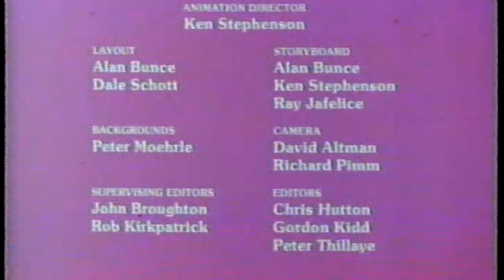Strawberry Shortcake Meets the Berrykins [1985] RARE Theatrical Cut, 16:9 Widescreen, VHS Rip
The rare theatrical version of the final 80's Strawberry Shortcake TV special, which to date was only available on the 1995 Hallmark VHS release of The Care Bears Movie, playing after the movie.